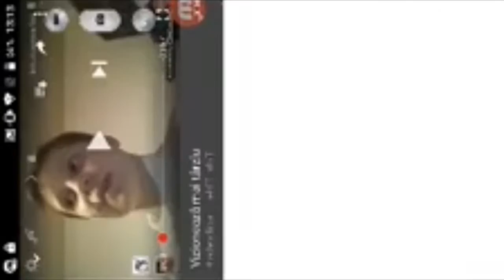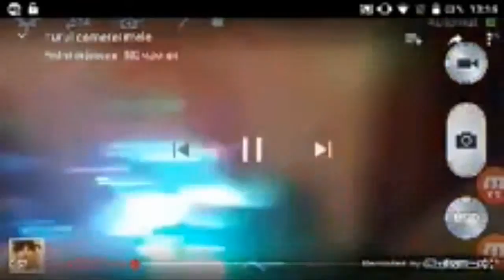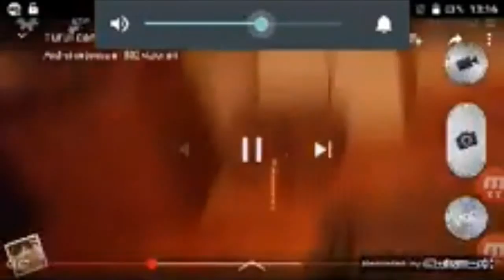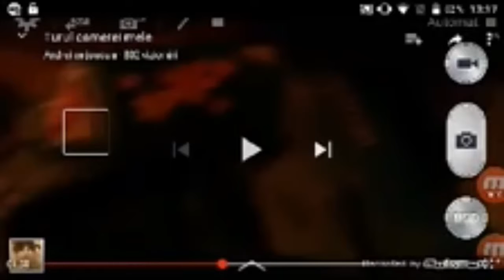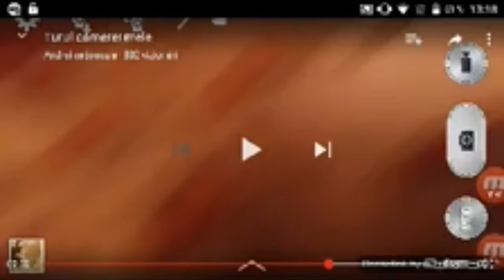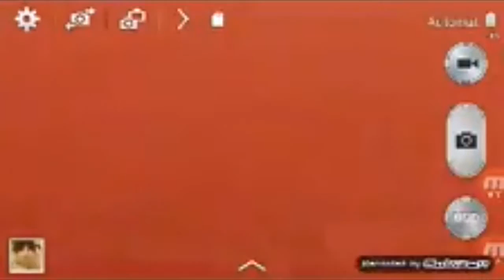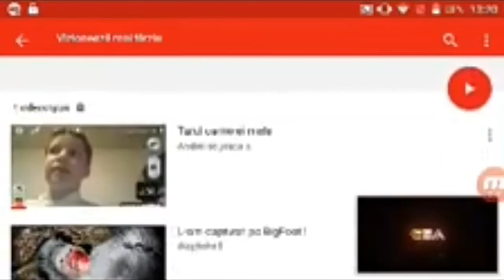DULAP CU FERMUAR!?!??(RECTONAM LA VIDEO) ep 1